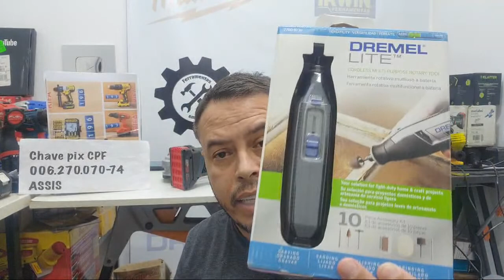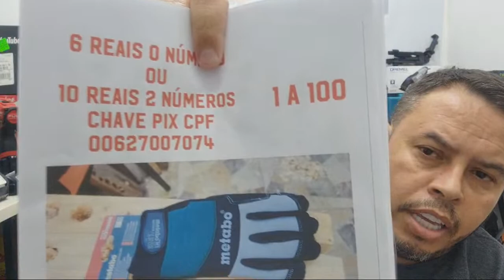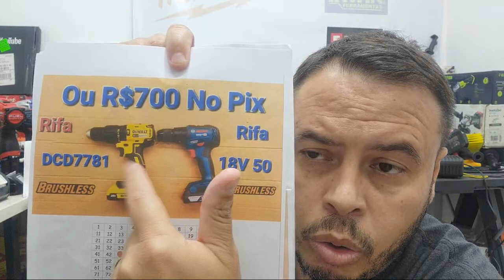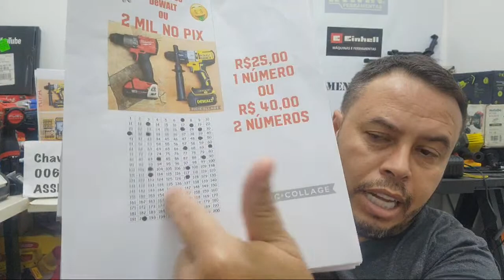abra o vídeo para saber mais sobre ferramentas